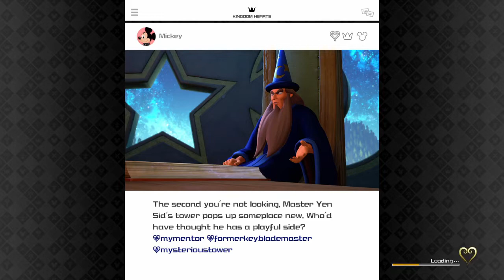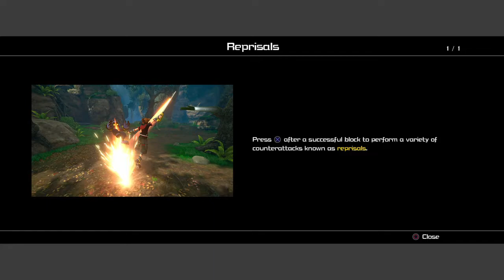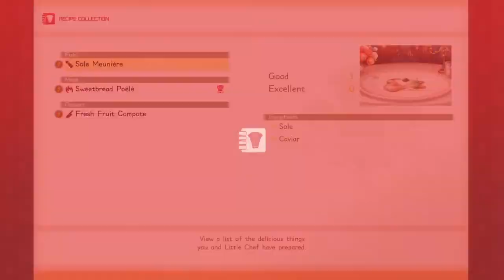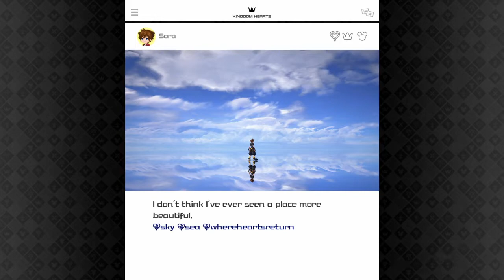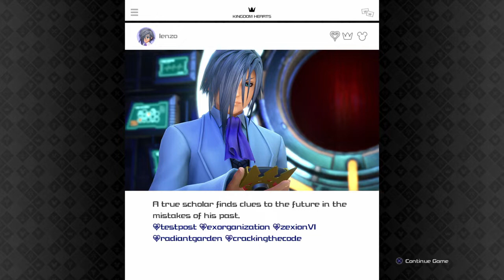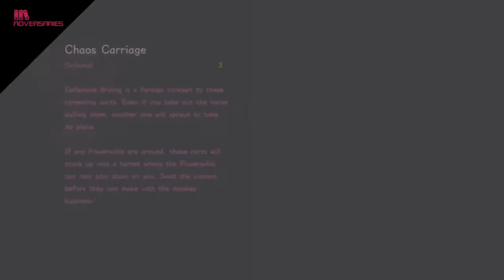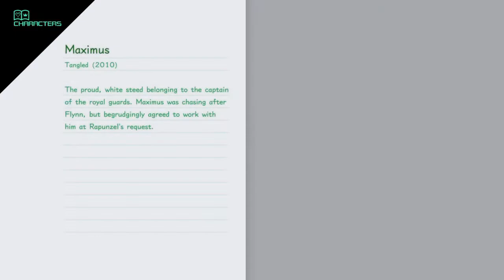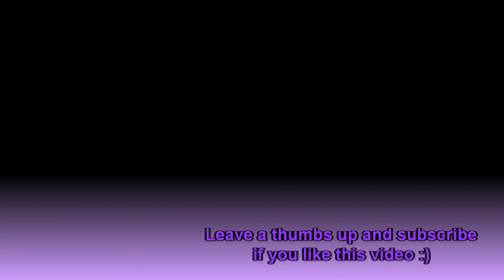Kingdom Hearts III (part 4)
Hello everyone! I'm princess Farron and I'd like to welcome you to another live stream of Kingdom Hearts III. Let's head into the Kingdom of Corona.

Livestreams on Weekends and more content will be made available during the week.

Currently playing Final Fantasy Type -0,  Spyro Reignited Trilogy, Final Fantasy XIV, Detroit - Become Human, Star Wars Battlefront II.

Os teus comentários e sugestões também serão sempre bem vindos!